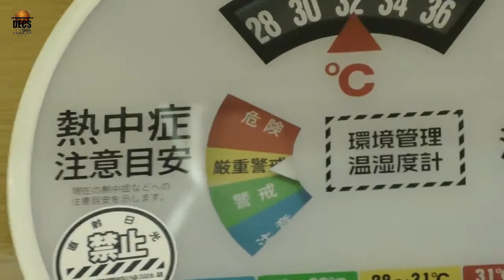個人練習定点撮影 2017.7.19 【※死ぬほど暇な人のみ視聴可能】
体験参加を希望される方はこちら 社会人からバスケを始めた初心者を中心に創設されたスポーツコミュニティの動画です。主に関東圏の人が集まって東京で活動しています。アニメ「スラムダンク」や「黒子のバスケ」がきっかけでバスケを始めた、ルールもよくわからない未経験者でも、一般的なサークルよりも一歩踏み込んで、専属コーチに指導をお願いして攻め方・動き方等をチームで練習して継続して上手くなることを目指しています。定期的に大会出場や対外試合も行ってます。中学高校部活未経験者の女子でも継続して参加できるレベルです。やる気がある方ならほぼ毎日どこかのコートで個人練等の練習ができる環境があります。時季によってサーフィンやスノボ・合宿などのコート外の活動も盛んに行っています。

※現在は新規加入者募集を部活未経験者に限定しています。経験のある方等はバスケクラブダンク

basketball バスケ バスケットボール 日本 男子 女子